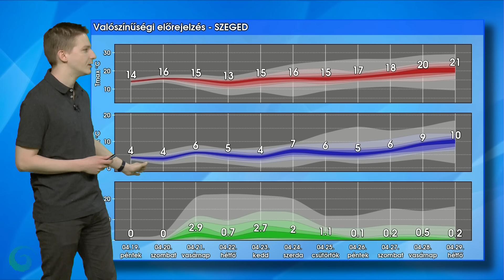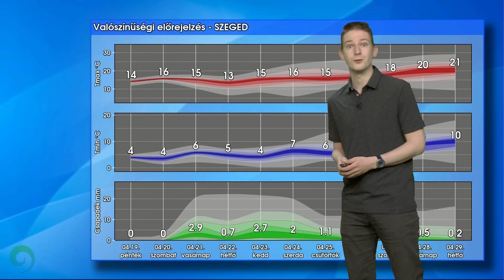"Hidegen" hagy?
Hűvös, hideg légtömeg alakítja időjárásunkat, így a következő napokban is az átlagosnál jobbára alacsonyabb hőmérsékletre számíthatunk - jelentősebb felmelegedés belátható időn belül nem látszik határozottan. Az előforduló csapadék jellege hétvégéig inkább záporosnak ígérkezik.

Ha érdekel az időjárás, akkor kövess be bennünket az HungaroMet közösségi média felületein: